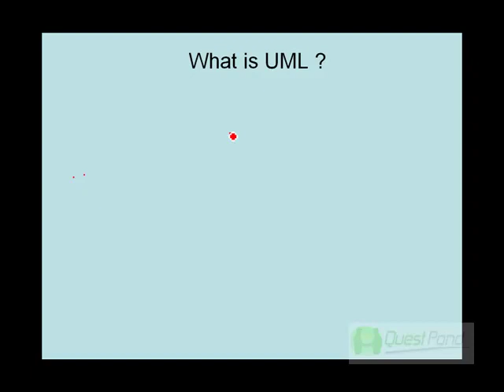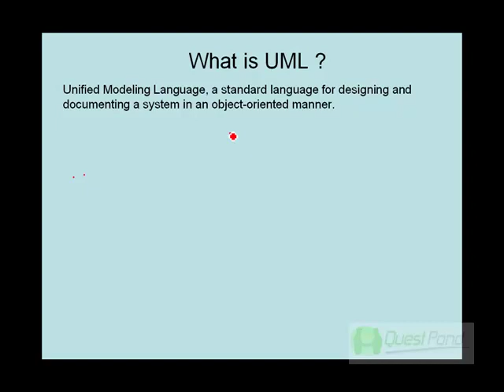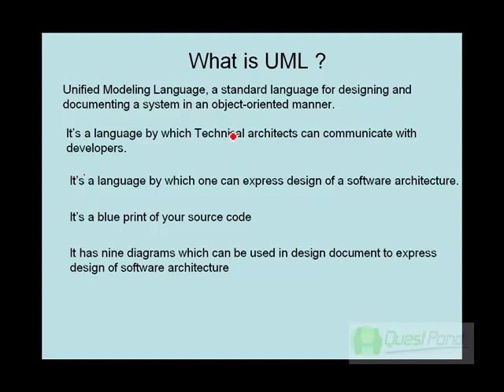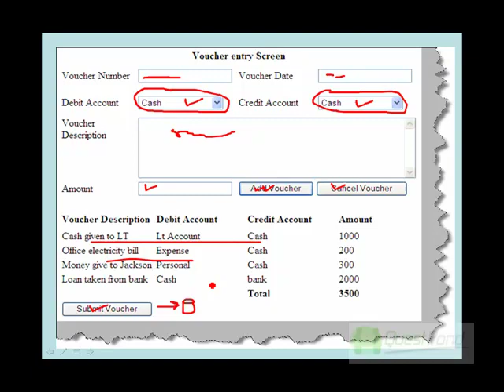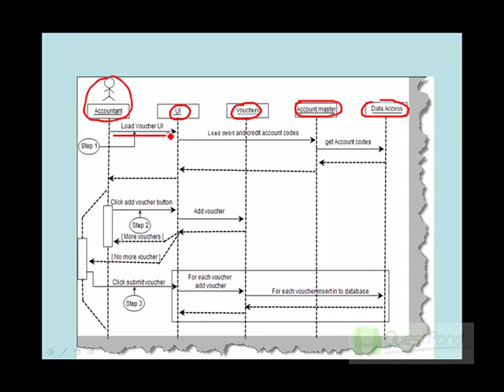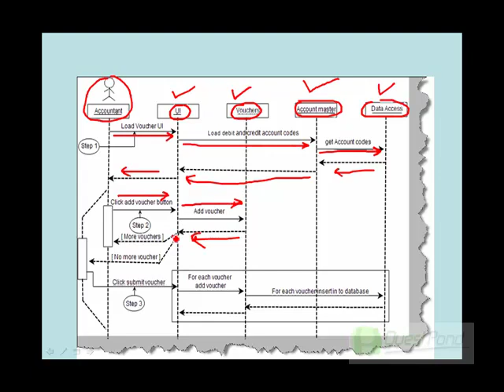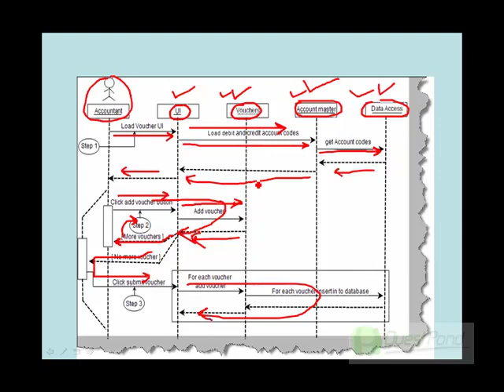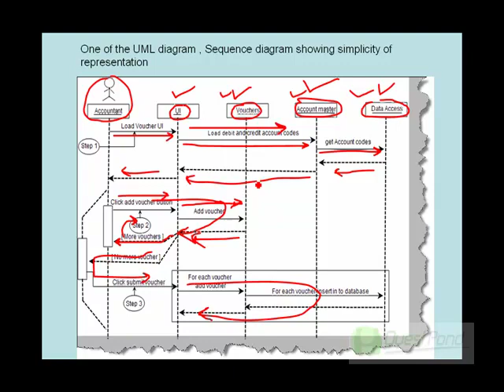UML Introduction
This video is the introduction of UML.

For more free articles, interview questions and video tutorials, please

We are also distributing a 100 page Ebook "Design Pattern & UML".